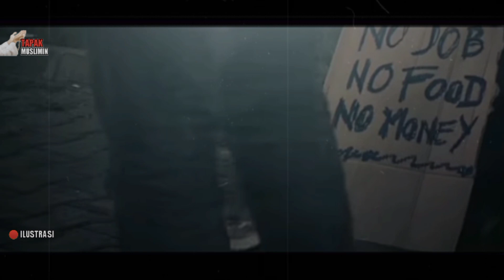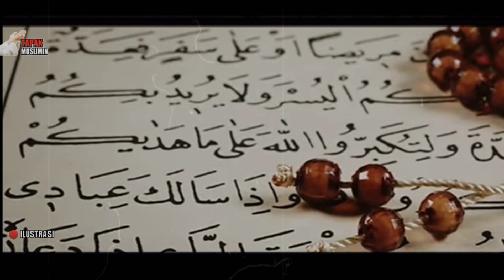IMAM MAHDI DI SEMBUNYIKAN ALLAH DALAM SIFAT-SIFAT MANUSIA BIASA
Assalamualaikum warohmatullahi wabarokatu, selamat datang di Chanel tapak muslimin, di video kali ini kita akan membahas, imam Mahdi di sembunyikan Allah dalam sifat sifat manusia biasa,